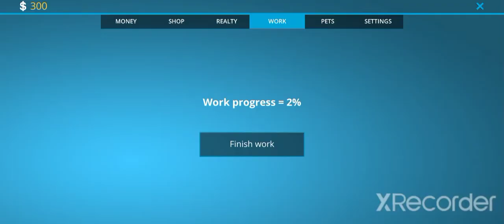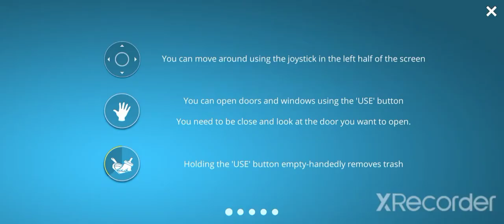House Designer fix and flip